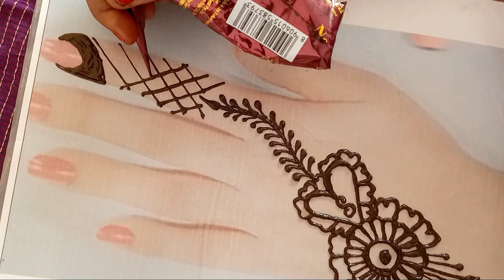Simple mehndi designs for eid 2024. Special mehandi design 2024 mehandi ka design. Simple mehndi